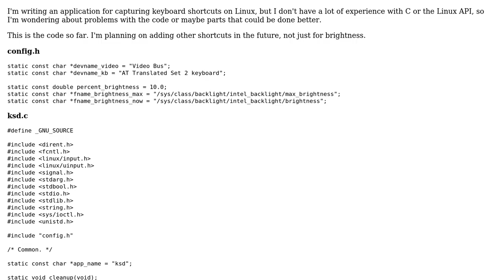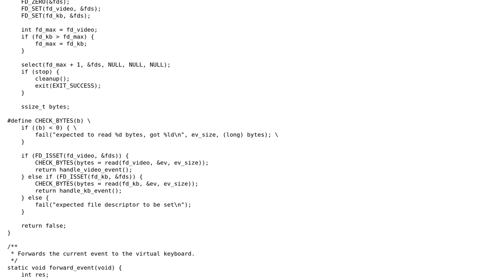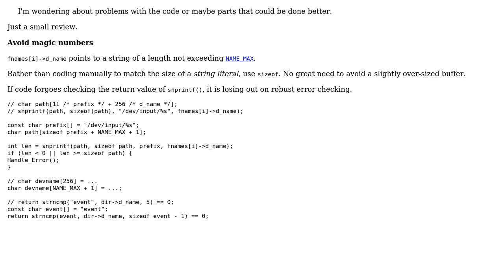Code Review: C application for capturing keyboard shortcuts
With thanks & praise to God, and with thanks to the many people who have made this project possible! | Content (except music & images) licensed under CC BY-SA | Music | Images & others | With thanks to user rid user chux - Reinstate Monica and the Stack Exchange Network Trademarks are property of their respective owners. You are responsible for your own actions.